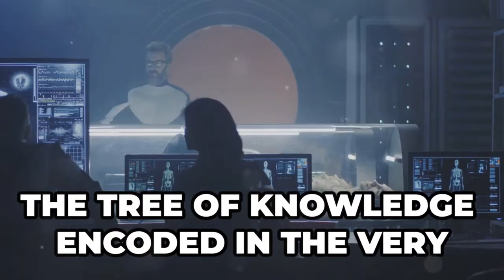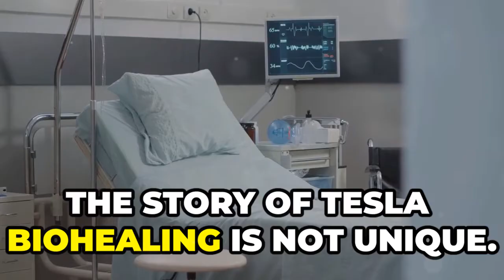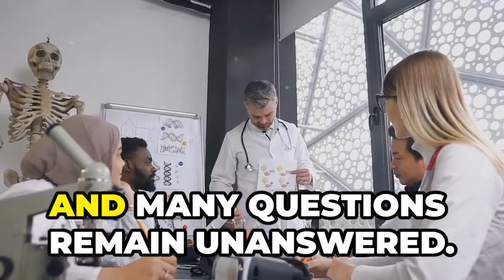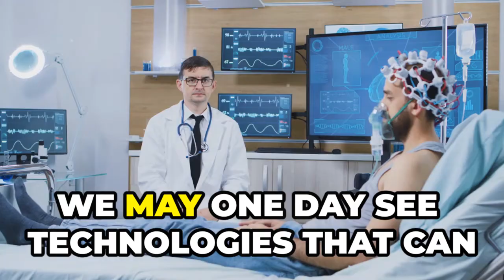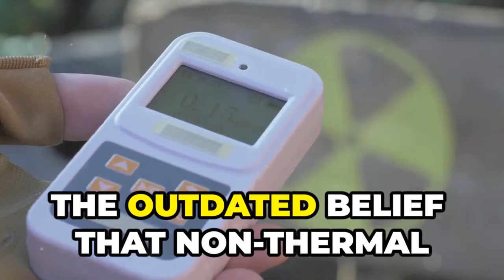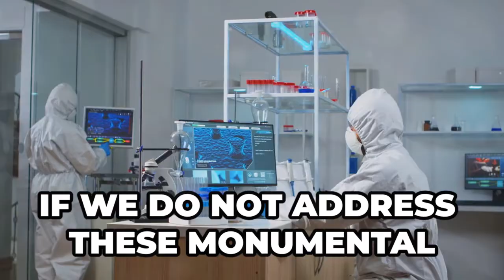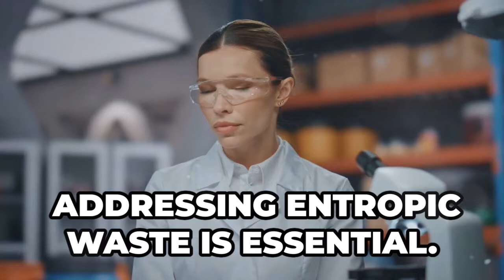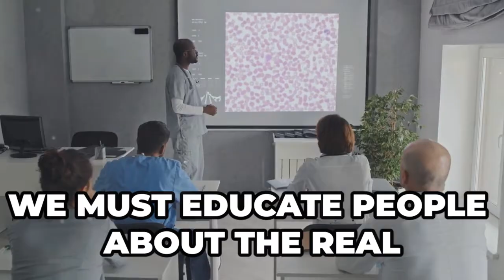The Truth About MedBeds Fact vs Fiction in Bioelectric Healing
Explore the intense interest and bold claims surrounding medbeds in our latest video! We dive deep into the fascinating world of bioelectricity, its crucial role in cellular communication, and its potential in cutting-edge medical technologies. Learn how bioelectric signals have historical roots similar to the mythical Philosopher’s Stone and discover the FDA-approved devices already making strides in cancer treatment. We also scrutinize the medbed industry, uncovering the lack of scientific validation and high costs often associated with these products. Join us as we balance excitement with critical thinking, emphasizing the importance of rigorous science in advancing bioelectric medicine.

OUTLINE:

00:00:00 Separating Fact from Fiction in Bioelectric Healing
00:00:22 A Modern Philosopher’s Stone
00:01:26 The Line Between Hope and Hype
00:02:49 A Cautionary Tale
00:03:54 Beyond the Hype
00:04:57 Balancing Hope and Reality
00:05:46 Final Thoughts on MedBeds
00:06:34 The Real Threat of Non-Thermal Radiation and Entropic Waste
00:07:18 The Misconception of Non-Thermal Radiation
00:07:43 The Reality of Non-Thermal Effects
00:08:11 The Importance of Recognizing Life as Sustained Energy
00:08:37 Entropic Waste and Biological Dissonances
00:09:02 The Cascade of Health Effects
00:09:43 The Need for Updated Guidelines and Research
00:10:19 A Call to Recognize and Act
00:10:39 Addressing Entropic Waste
00:11:00 Mobilizing Public Awareness